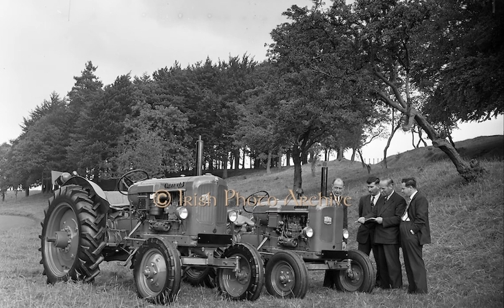Irish Photo Archive Slideshow of Tractors from our collection.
Our scanning project to build a great collection of Irish Photography based on the Lensmen Collection and we will be adding others with time.